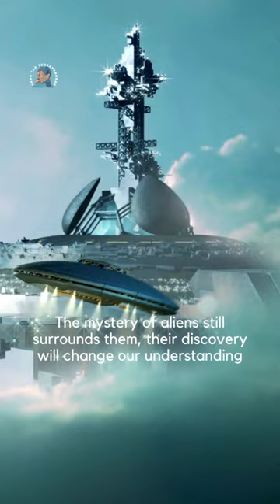Misteri Alien: Benarkah mereka ada?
Video ini membahas misteri alien, makhluk luar angkasa yang selalu membangkitkan rasa penasaran manusia. Apakah mereka benar-benar ada? Para ilmuwan belum menemukan bukti konkrit, namun optimis bahwa kehidupan di luar Bumi mungkin ada. Alam semesta begitu luas, dengan banyak planet yang berpotensi dihuni. Pencarian terus dilakukan, termasuk melalui program SETI. Siapkah kita untuk bertemu tamu langit?